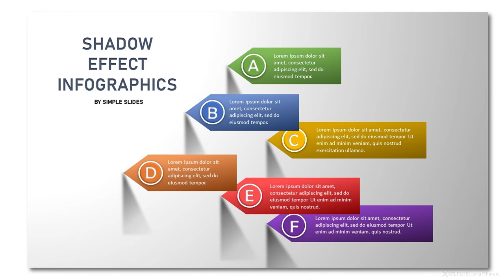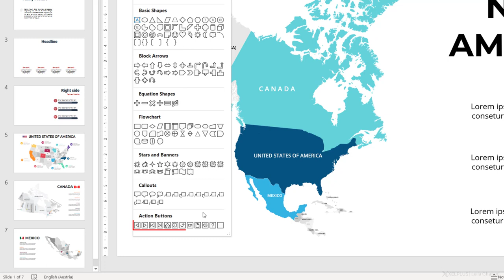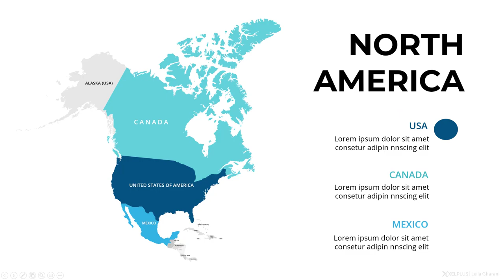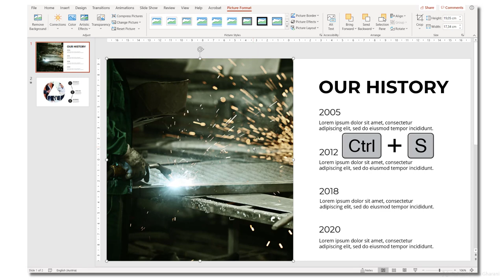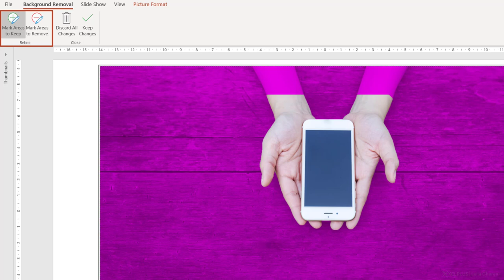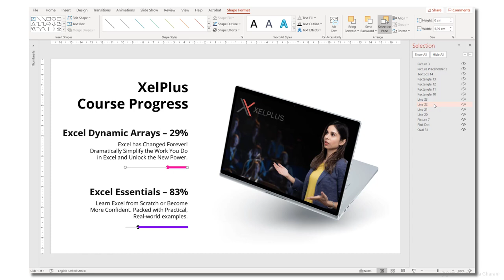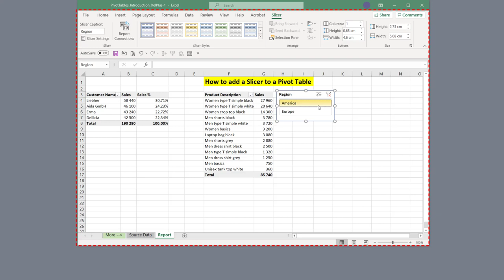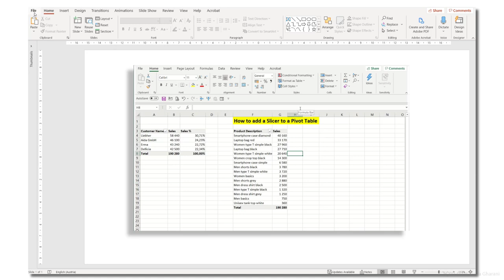5 PowerPoint Tips You Wish You Knew Sooner (Screen Recording included)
Unleash the full potential of your PowerPoint presentations with these five transformative features! Ideal for both seasoned users and beginners, this video unpacks hidden gems in PowerPoint that can elevate your slides to new heights. Whether you're in the corporate world, academia, or any field requiring presentations, these tips are invaluable.

🔑 Key Points:
- Action Buttons for Interactivity: Learn to create dynamic presentations using Action Buttons to hyperlink to specific slides, adding a layer of interactivity and fluid navigation.
- Compress Pictures for Lighter Files: Discover how to compress high-resolution images in your slides, significantly reducing file sizes while maintaining visual quality.
- Background Removal Tool: Explore the ease of removing backgrounds from images within PowerPoint, enhancing slide aesthetics without needing external software.
- The Selection Pane for Organized Slides: Get acquainted with the Selection Pane, a tool for managing complex slides with multiple overlapping objects, ensuring a cleaner and more organized presentation.
- Screen Recording Feature: Utilize PowerPoint's built-in screen recording functionality for creating simple screencasts directly within the application, ideal for demonstrations and tutorials.

00:00 PowerPoint Tips For Success
00:46 How to Use Action Buttons in PowerPoint
03:53 Compress Pictures to Reduce Size in PowerPoint
05:27 Remove Background of Image in PowerPoint
06:34 How to Use the Selection Pane in PowerPoint
08:19 How to Record Your Screen in PowerPoint
11:11 Sponsor Simple Slides